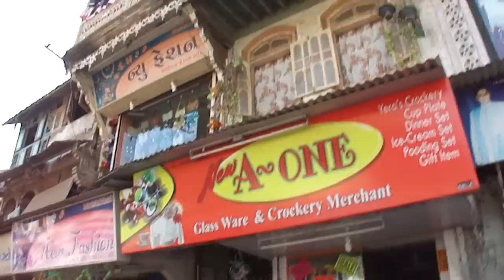Walking through Mota Bazaar, Navsari, Gujarat, India; 9th January 2012 2